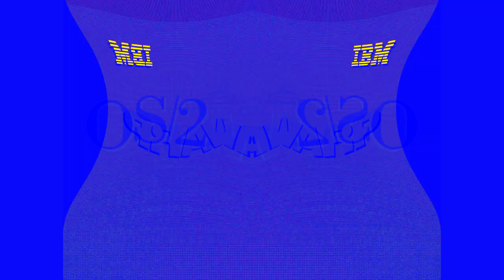Has A Conga Busherview 2 OS 2 Warp 4 Effects (SBP1982E) in G Major 14 By (Creator Effects)